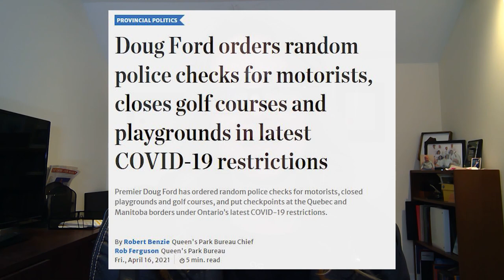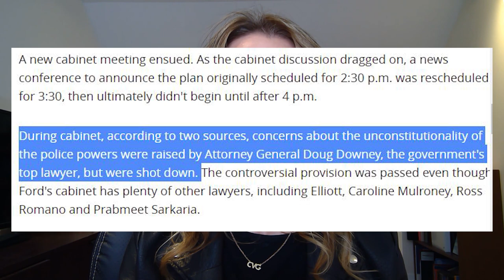Does Canada's Charter still matter?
In this episode of the @theCCF FreedomUpdate, Christine discusses whether at age 40, Canada's Charter still matters. April 17 was the 40th anniversary of Canada's charter, and Christine has a look at how well this part of our constitution has done protecting the fundamental freedoms of Canadians.

Christine discusses a recent article by @theCCF Executive Director, Joanna Baron, in The Hub.

If you want to learn more about Canada's constitution and our fundamental freedoms, check our our Constitutional Law 101 video

You can also sign up to take our free online course about fundamental freedoms

If you want to stay up to date about all of our work at the Canadian Constitution Foundation, sign up for our weekly